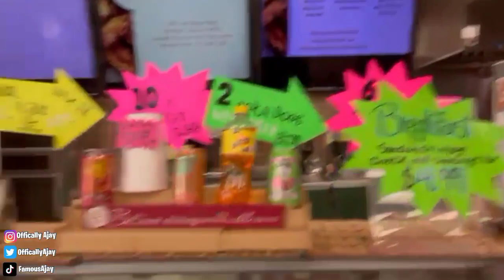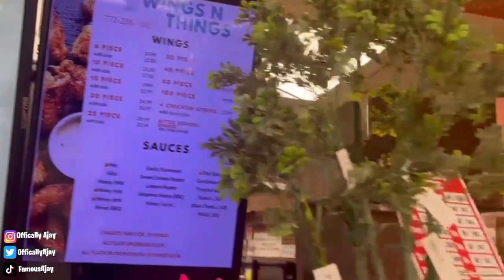THE FIRST DAY ON THE JOB AND I GOT FIRED ON THE VERY FIRST DAY OF MY CAREER!